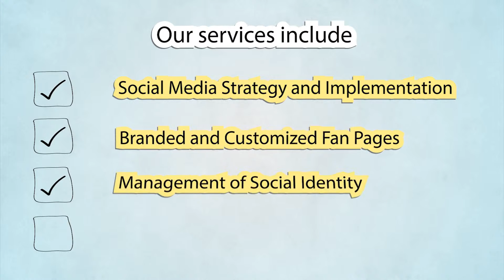BrandBurst Social ROI